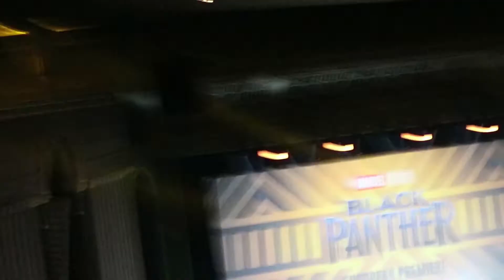BLACK PANTHER EUROPEAN PREMIERE VLOG (kinda)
So, I had the great fortune of winning a competition run my LAPP  and going to the Black Panther European Premiere.  I vlogged my day and as much as the experience as I remembered to.